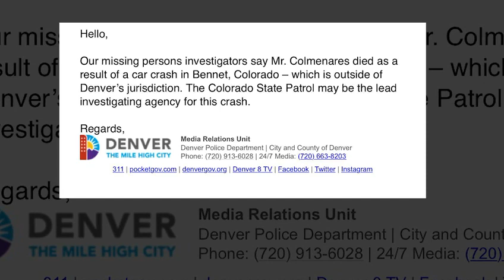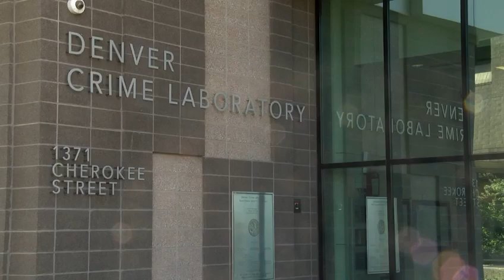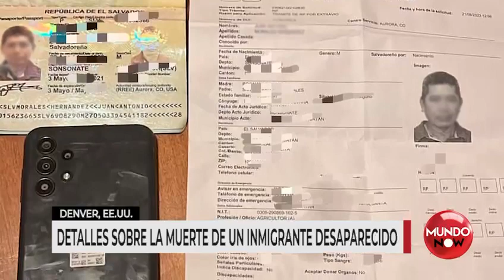Tragedia en Colorado: Venezolano Fallece en Accidente Vial - Revelaciones Exclusivas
Un inmigrante venezolano, Jon Colmenares Ruiz, perdió la vida en un trágico accidente automovilístico en Bennet, Colorado. La Patrulla de Caminos y la Policía de Denver intervienen, y Mundo Now desentraña el misterio detrás de la desaparición y posterior descubrimiento del cadáver. Carlos Moreno nos trae un informe exclusivo, incluyendo una entrevista con Iván Alvarado, vocero de la Patrulla de Caminos. Únete para descubrir las circunstancias detrás del accidente y las implicaciones legales que siguen.